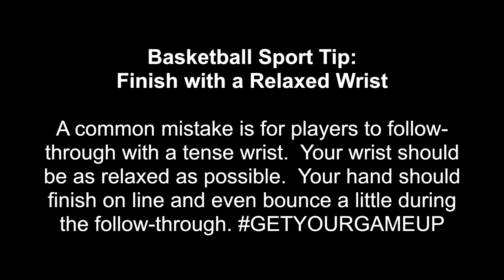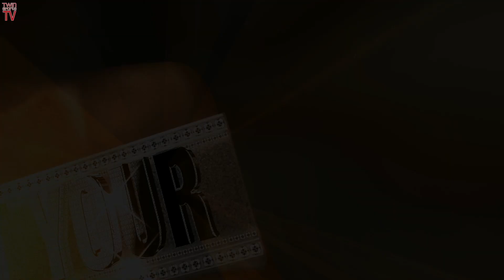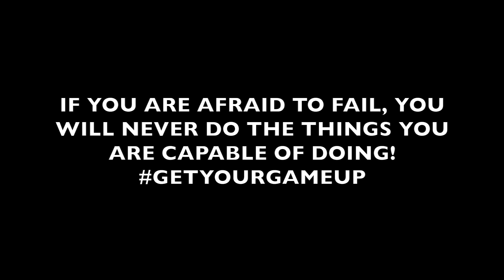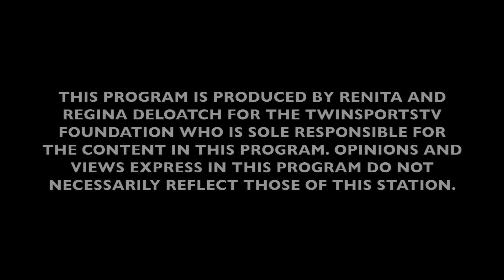TwinSportsTV: Episode 100 Elite Basketball Classic (University of West Georgia)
TwinSportsTV: Episode 100 Elite Basketball Classic (University of West Georgia) --- Elite Basketball Classic by Basketball Medicine (University of West Georgia). GETYOURGAMEUP April 15, 2018. for more videos, highlights and interviews!